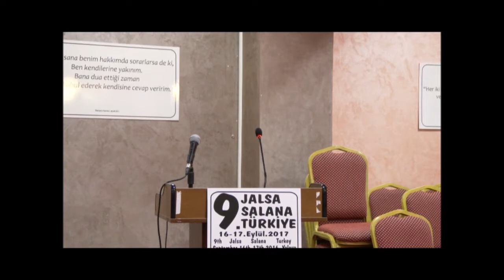Müslüman Ahmediye Cemaati-2017 Calsası-Huzur'un Mesajı -Arapça